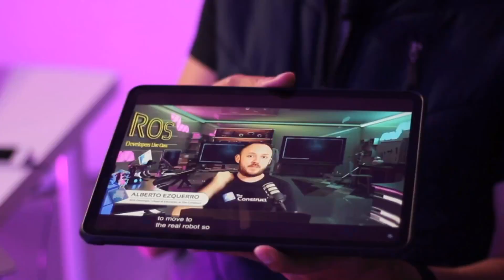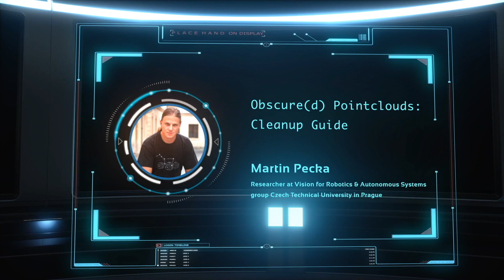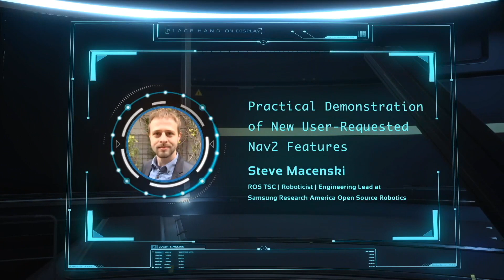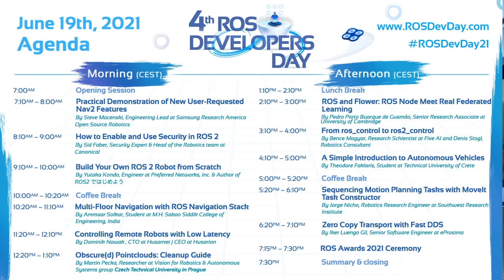Welcome & Opening | ROSDevDay 2021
The ROS Developers Day virtual conference was successfully held on Jun 19, 2021. Starting July, we will be posting weekly a recap video of the conference presentations.

ROS Developers Day is an annual hands-on robot programming online event for ROS developers worldwide. This virtual conference aims to connect ROS developers from around the world to Practice, Learn, and Share the latest ROS applications together in real-time, regardless of geographical limitations.